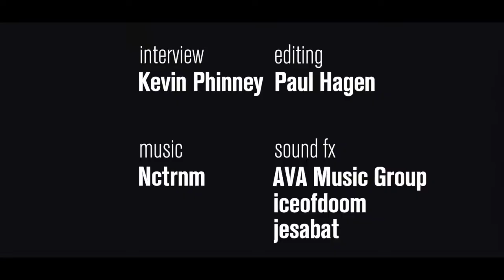Trinity's Tricks of The Tuck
Season Nine's Trinity Taylor has been reborn as All-Star's "Trinity The Tuck," so we had to ask her: What do we need to know about the art mark?

We asked "RuPaul's Drag Race" champion Sasha Velour what the difference is in her life from before winning Season 9 to after - and we were surprised by what she had to say!